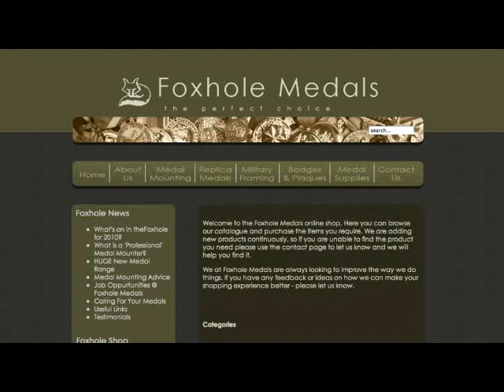foxhole medals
Foxhole Medals are experts when it comes to any medal related task! Visit our informative website, or buy online in our shop.

From Waterloo to Tarin Kowt, We Know Medals!